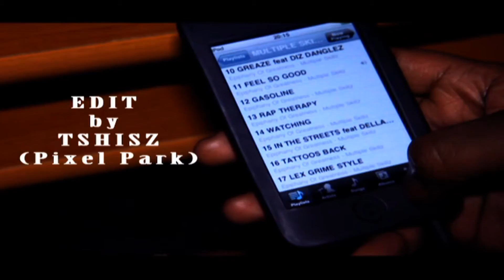MULTIPLE SKILLZ - FEEL SO GOOD (official video)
Multiple Skillz drops a new video with a track from the mixtape EpiphanyOfGreatness available for downlaod now here